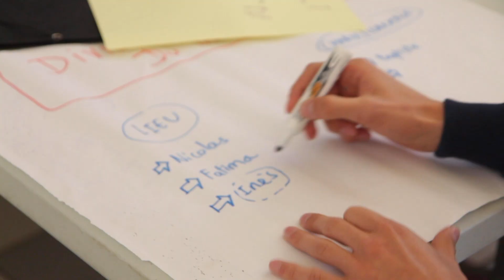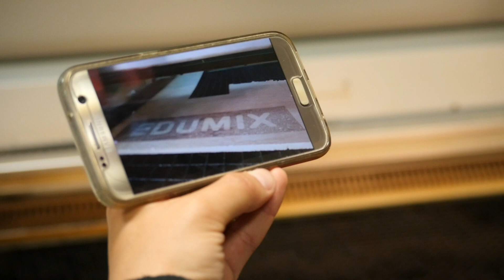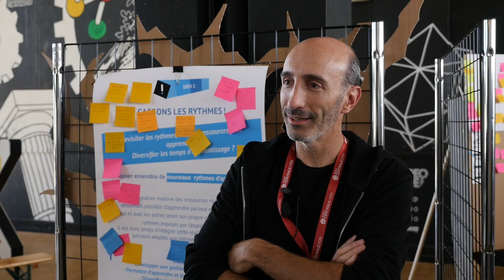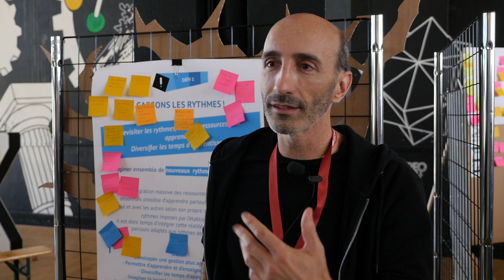Edumix 2018 à l'Ecole Centrale de Lyon - Jour 2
Edumix, vous connaissez ? C'est un évènement créatif et participatif pour réinventer lieux et pratiques d’enseignement, qui réunit créatifs, pédagogues, artistes, chercheurs, développeurs, élèves... pour un sprint créatif. Du 10 au 12 octobre, Centrale Lyon organise son EdumixECL avec 7 équipes qui répondront aux défis proposés. Un but commun : réinventer les lieux et les pratiques d'enseignement !